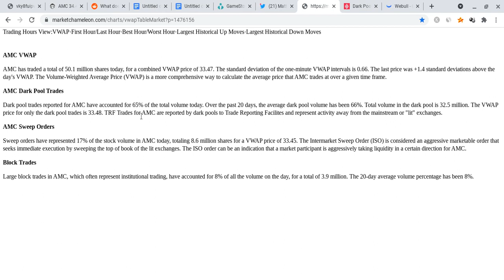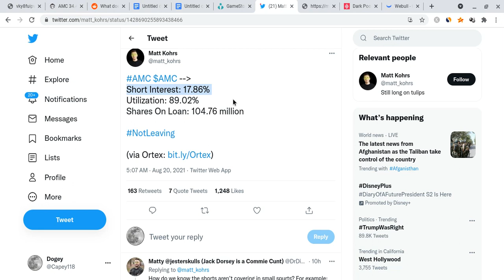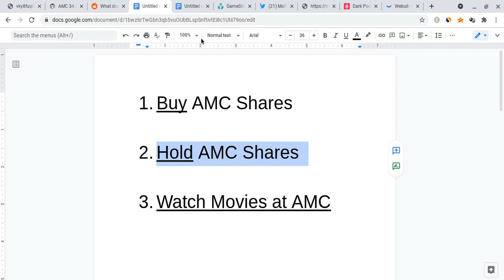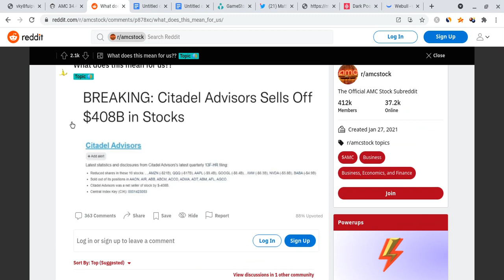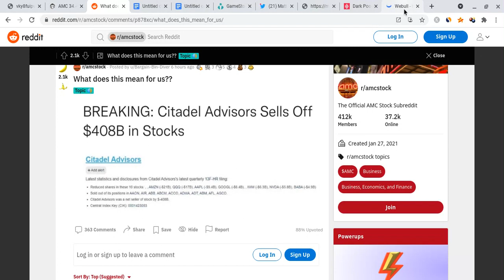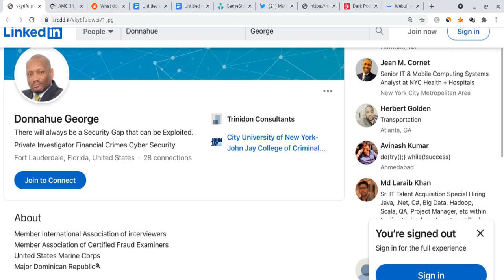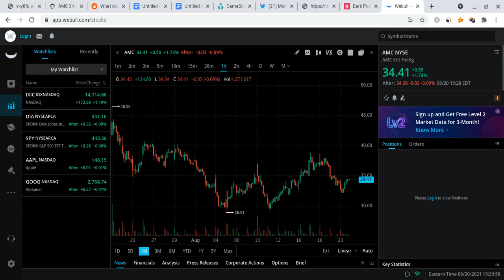🔥 91+ MILLION AMC SHARES MUST BE BOUGHT BACK | PRICE PREDICTION 🚀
Hello everyone!

91 Million or more AMC shares must be bought back by the hedge funds! It's tough to borrow AMC shares for institutions, and in the future, it will likely get tougher. The Apes have the edge!